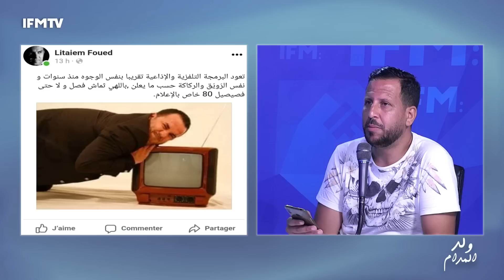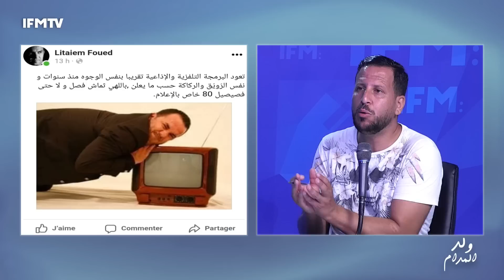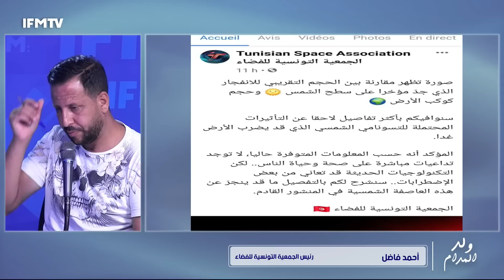حقيقة العاصفة الشمسية التي تضرب تونس اليوم حسب جمعية الفضاء